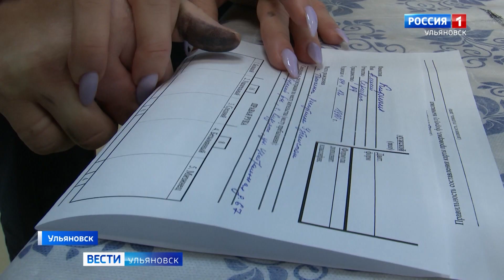В УФСИН России по Ульяновской области прошёл конкурс профессионального мастерства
12 сотрудников службы впервые боролись за звание «Лучший работник исправительных центров». Участники прошли конкурсные испытания по физической и огневой подготовке. А так же показали знания нормативно-правовых актов России.